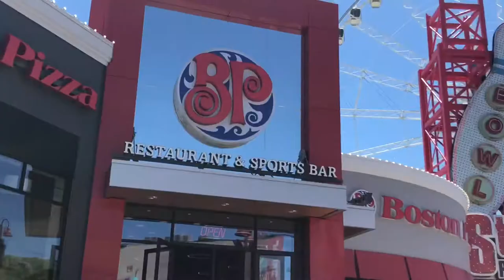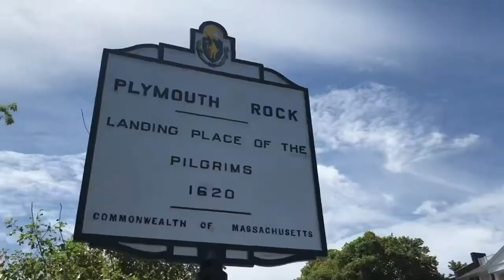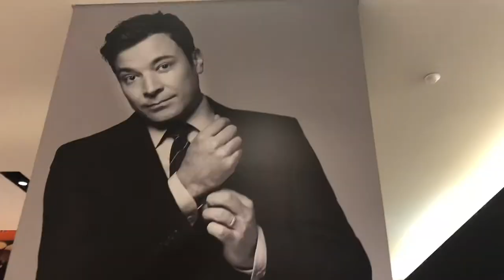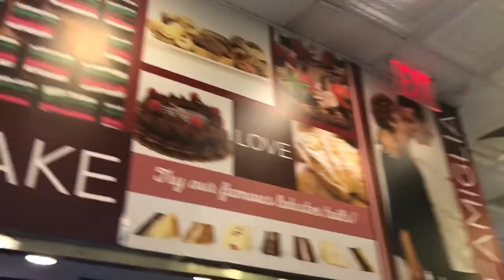Gonzalez Family Vacation 2018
New Light by John Mayer